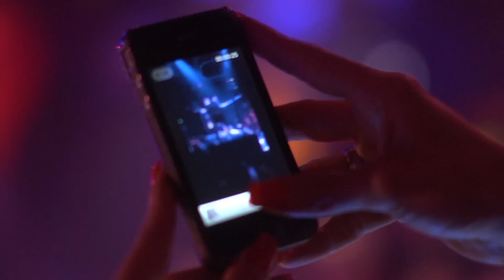Dimaro release party - ready for tonight - at Kokorico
DIMARO & Rosette Feat. Carlprit - Ready For Tonight
NOW WORLDWIDE AVAILABLE @ iTunes: